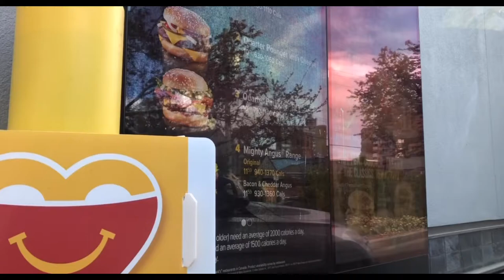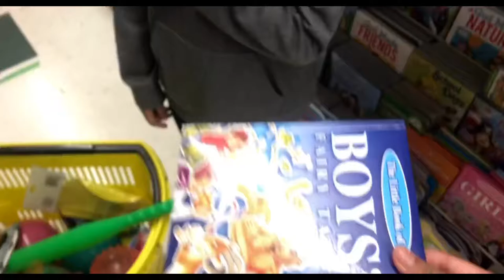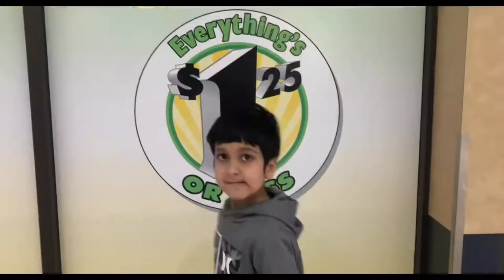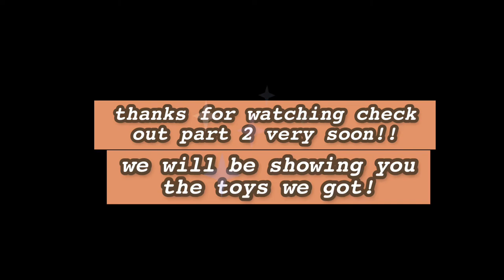DOLLAR TREE TOY SHOPPING!! | Kids and toys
Check out part too very soon!!